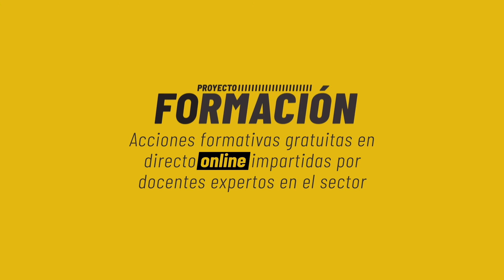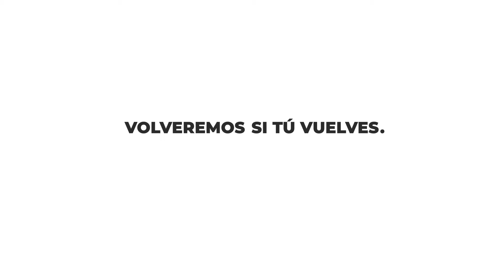RUEDA DE PRENSA DE PODEMOS ENIZQUIERDA UNIDA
RUEDA DE PRENSA DE PODEMOS E IZQUIERDA  UNIDA